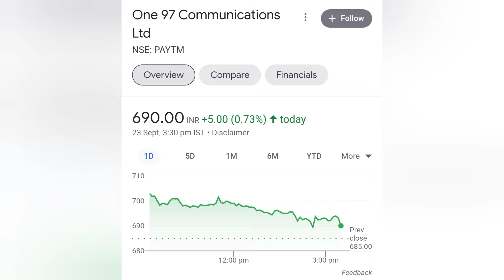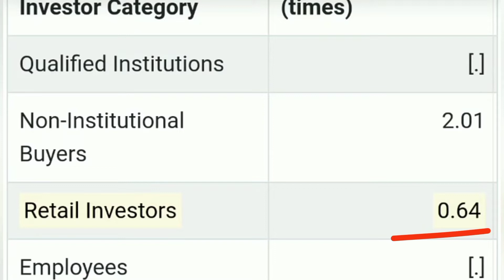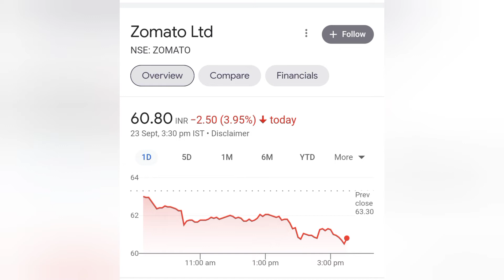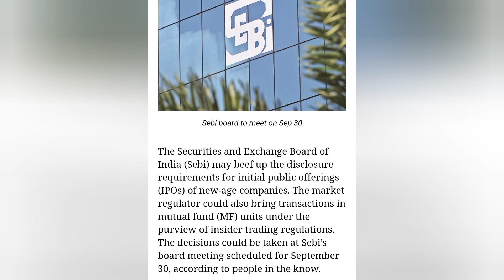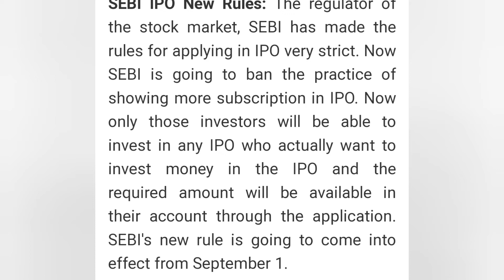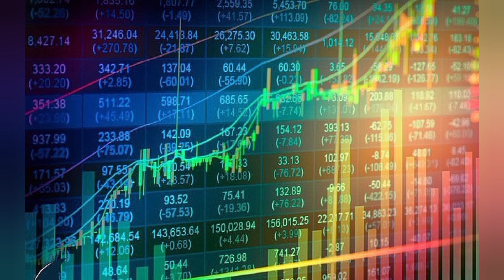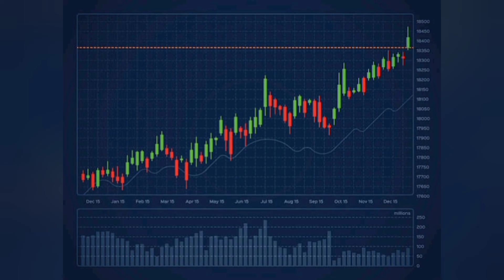SEBI का News IPO Rules | 30th* September Date याद रखना | Upcoming IPO in September 2022